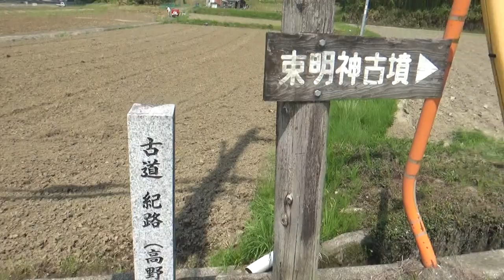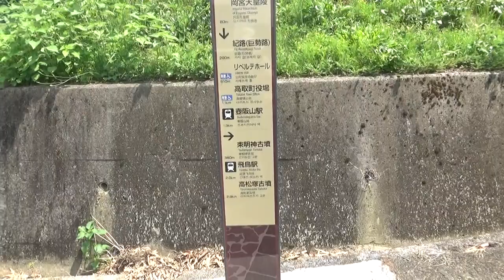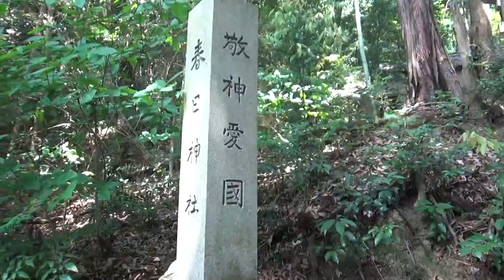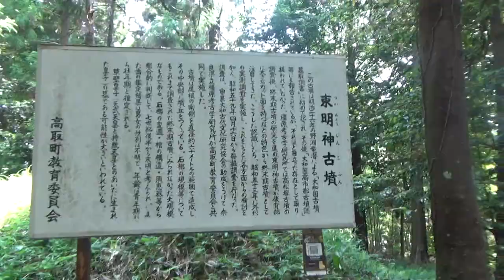岡宮天皇陵⇨束明神古墳 草壁皇子は皇太子のまま死去し、後に贈られた称号が岡宮天皇です。真陵はおそらく束明神古墳 宮内庁管理でないけど。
岡宮天皇陵
草壁皇子は天武天皇と鸕野讚良皇女（後の持統天皇）の間に誕生し天武天皇崩御の後、（686年）9月から持統天皇即位の朱鳥4年１月までの間、事実上この皇子の御世だったと考えられますが母である鸕野讚良皇女が政治を総覧する形をとったため、皇太子のまま死去し、後に贈られた称号が岡宮天皇です。
草壁皇子墓は万葉集や続日本書記に佐田丘陵に草壁皇子に葬られた事が挽歌や記事として沢山残っており、この周辺に葬られたのは間違いないようですが、江戸時代の書物の「大和名所記」には場所は不明とされ、現岡宮陵は新しく指定されたようです。
又地元の言い伝えによると元々この場所にはスサノオ神社の本殿があった場所で、明治時代に墳丘整備で近くから土を運んで盛り上げたようです。近年この近くで発掘調査された束明神古墳は地元の佐田集落では草壁皇子の墓との伝承を今に伝えているほか、発掘調査の結果から束明神古墳が築造年代、埋葬施設の特徴（八角墳）や出土した歯から性別、年齢も草壁皇子に近い事からも考古学者の間では束明神古墳が草壁皇子の墓であるとの認識で一致しています。
この岡宮陵はそういう位置づけですが束明神古墳に行く途中にあるので立ち寄るのもいいかも知れません。陵から見る景観はなかなかのものです。